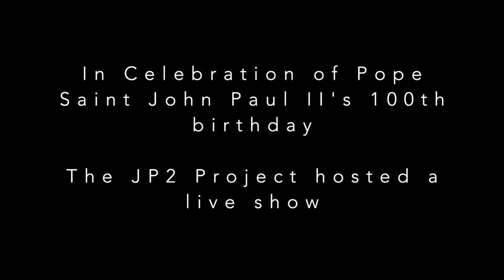Saint John Paul II 100 Year Birthday Show!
Jason Evert, Dr. Andrew Swafford, and Sr. Gaudia Skass, OLM share their insights on what should be the #1 goal of young people in 2020, "The Year of John Paul II". This interactive panel gave participants a chance to ask questions and delve into real-life challenges and opportunities for carrying out this great saint's legacy today!  Hosted by The John Paul II Project in honor of Pope Saint John Paul II's 100 Year Birthday.